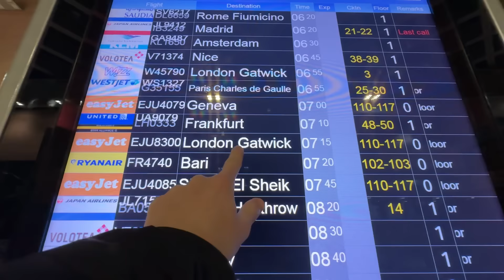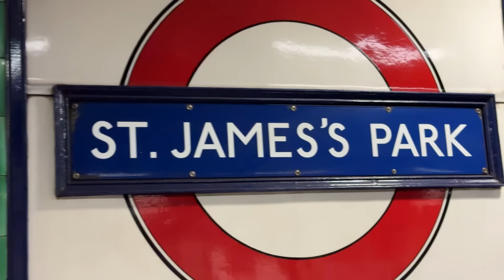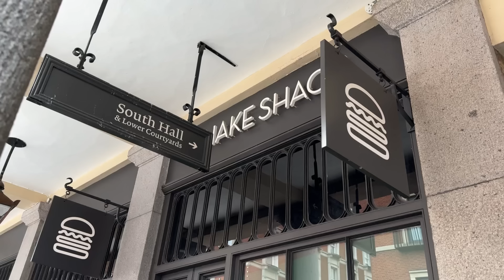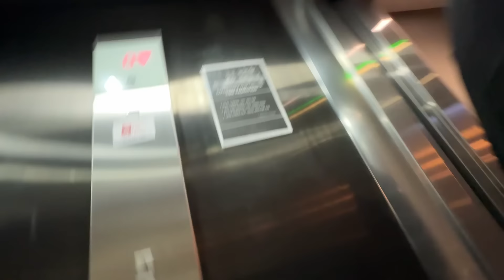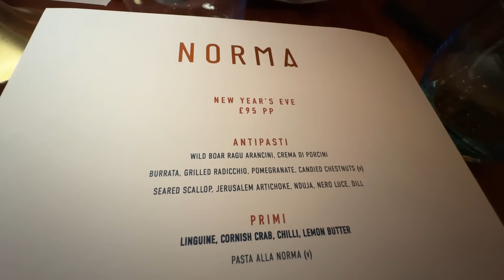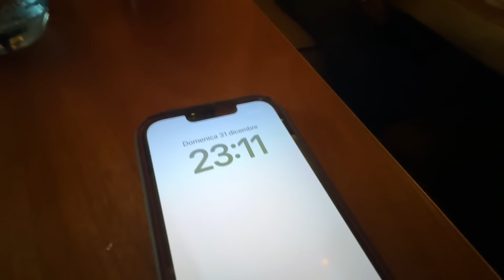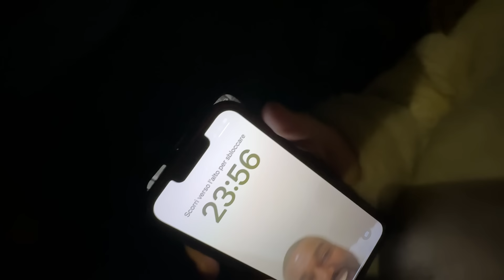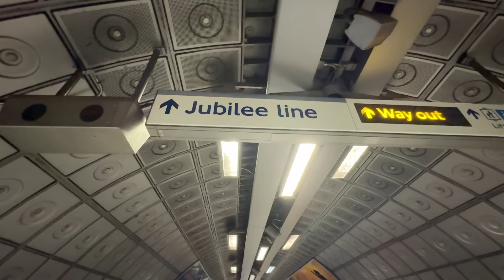capodanno 2024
Vlog della giornata di capodanno a Londra con Gioia. Lo rifarei? Non credo, ma va bene così